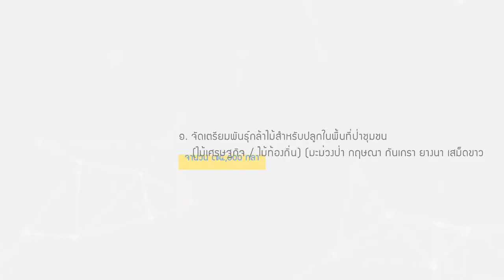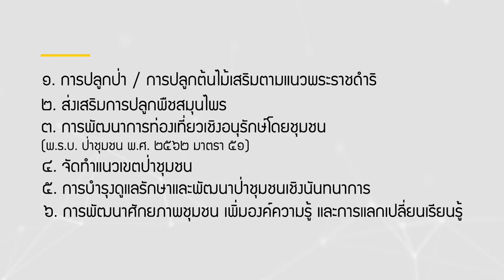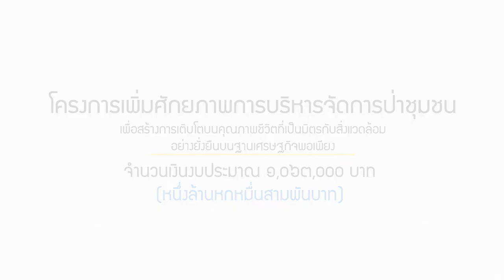โครงการสร้างความรับรู้ฯ ภารกิจรองนายกตอน 8